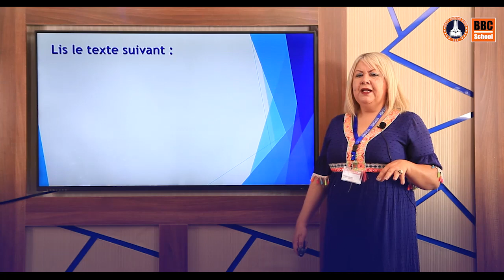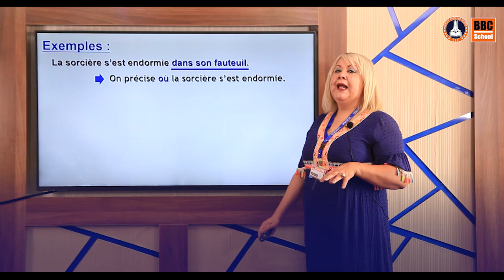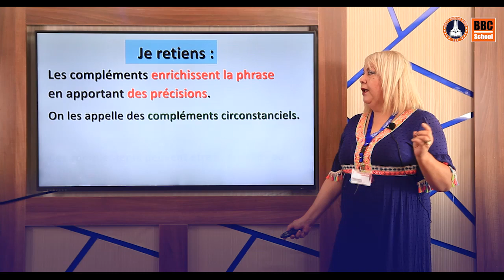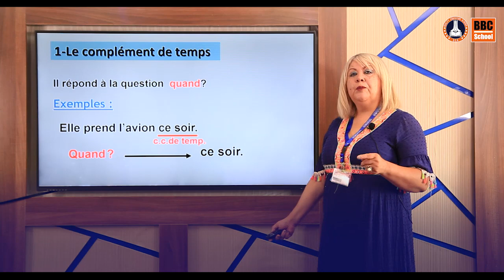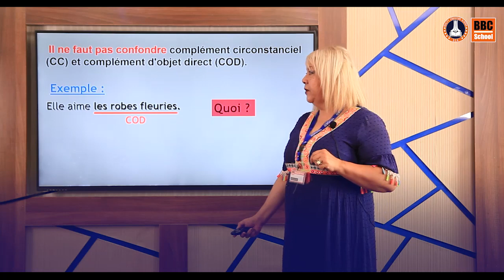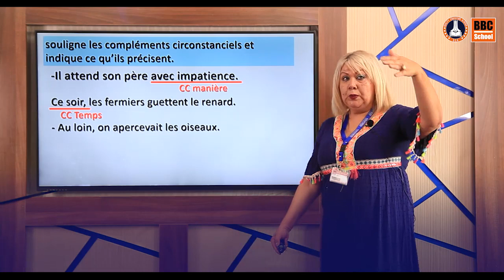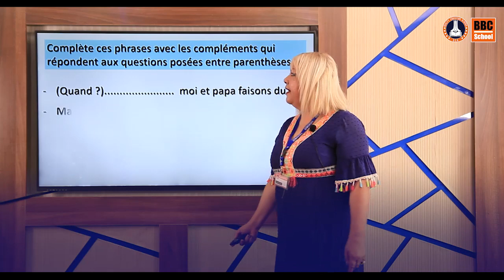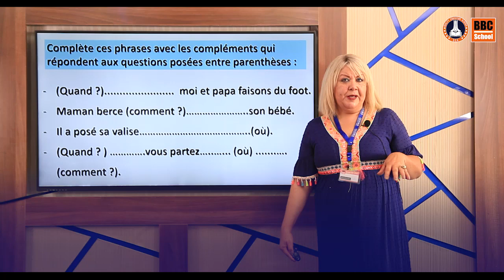cours de français